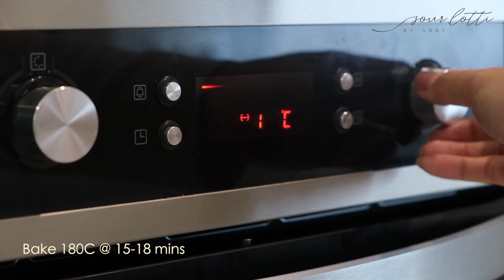Mini Onde Onde Buns with Gula Melaka Filling | Sourdough recipe | 娘惹椰丝小麵包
The traditional dessert Onde-onde (Ondeh-ondeh) is now being one of the top-selling inspired cakes in Malaysia. Onde-onde is a sweet pandan rice ball filled with aromatic molten coconut sugar we all know and love. Have you ever imagine transforming it into a delightfully version of mini buns? I’ve spent countless of trials and errors, and now it is finally the time to share it. This recipe is specially dedicated for all the muslim friends who are celebrating Hari Raya Aidilfitri. It would be a perfect breakfast or dessert to serve guests at home.

These Mini Onde-onde Buns are made with everything fresh and natural ingredients from colouring and palm sugar (Gula Melaka) to the mixture to remains its authenticity. The first bite will create that burst of melty and juiciness from the caramelised shaved coconut sugar, while having a soft yet lightly chewy buns on the outside. It is all in moderation as well as balanced recipe, they are reaaaally delicious.

PLEASE TURN [CC] FOR SUBTITLES

SWEET STIFF LEVAIN
60g Flour
60g Starter/ levain
15g Water
15g Sugar
allow to rise for 4-5 hours @ 28C (use at PEAK)

YUDANE
40g Bread Flour
40g Hot Water

MAIN DOUGH
210g Bread Flour
30g Glutinous Rice Flour
All of the sweet stiff levain
All of the yudane
12g Milk Powder
24 Sugar
3g Salt
30g Egg
20g Pandan Extract
40g Milk
40g Coconut Milk
25g Butter

GULA MELAKA COCONUT FILLING
200g Fresh grated coconut
2 Pandan leaves
40g Water
130g Coconut palm sugar (Gula Melaka)

NOTE:
⚠️ Bake at 180C @ 15-18 mins or until lightly golden brown
⚠️ If you are unable to make fresh pandan extract, substitute to 1/2 tsp of artifical pandan extract
⚠️ You may substitute glutinous rice flour to bread flour
⚠️ Add 5-10g of milk if the dough is too dry
⚠️ If you cannot find coconut palm sugar (gula melaka), just use regular brown sugar